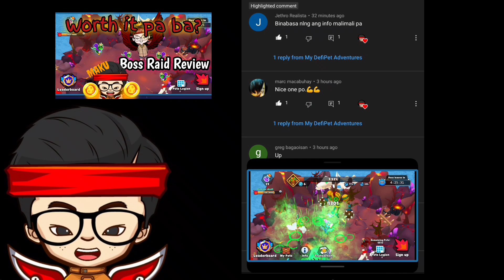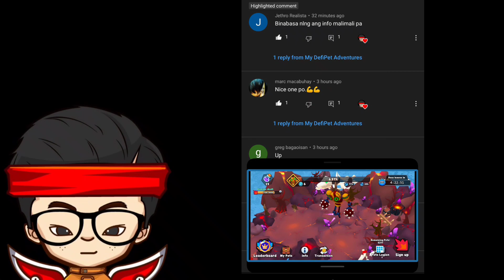Boss Raid Review and Feedback ( Shorter )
FB Group: My Defi Pet Adventures Group by SHINPROTV
If the link does not work search for " My Defi Pet Adventures by SHiNPROTV ".  This group will help you grow in the platform. Beside this group being a Support group for players, this is also a marketplace where you can sell your tokens and may be your pet in the future. Offcourse, Raffles will be announced on this group aswell.